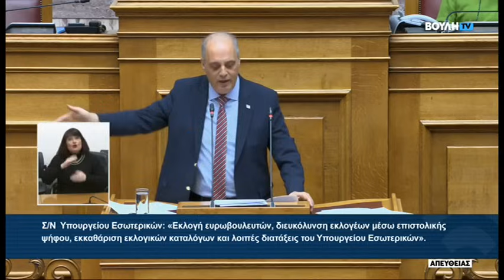Κ. Βελόπουλος (Πρόεδρος ΕΛΛΗΝΙΚΗΣ ΛΥΣΗΣ)(Επιστολική Ψήφος) (23/01/2024)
Μόνη συζήτηση και ψήφιση επί της αρχής, των άρθρων και του συνόλου του σχεδίου νόμου: «Εκλογή ευρωβουλευτών, διευκόλυνση εκλογέων μέσω επιστολικής ψήφου, εκκαθάριση εκλογικών καταλόγων και λοιπές διατάξεις του Υπουργείου Εσωτερικών».

ΕΙΣΗΓΗΤΕΣ: Κωνσταντίνος Γκιουλέκας και Παναγιού (Γιώτα) Πούλου.